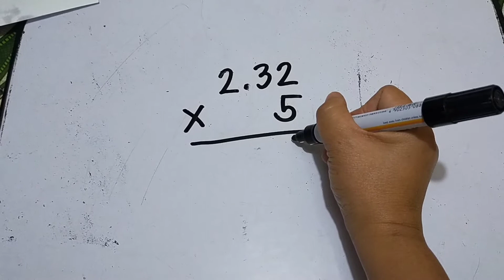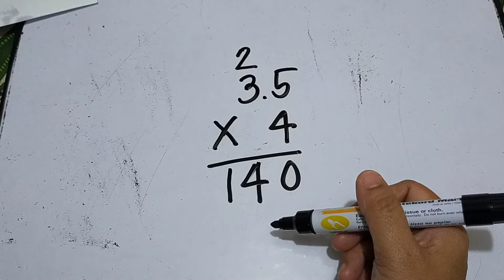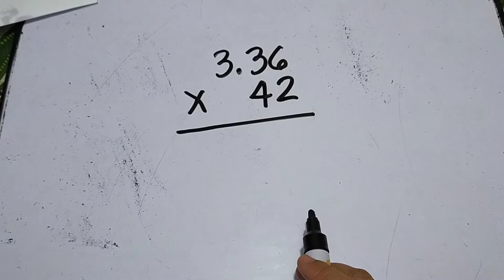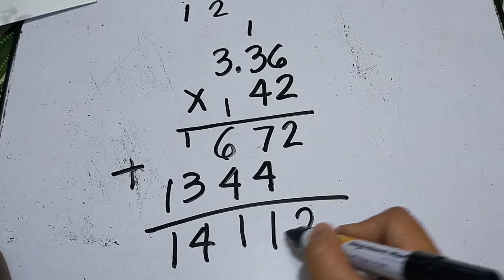Multiplying Decimals up to 2 Decimal Places by 1-2 Digit Whole Numbers